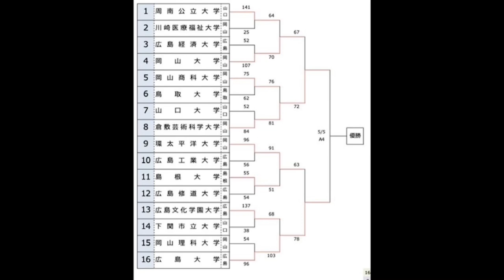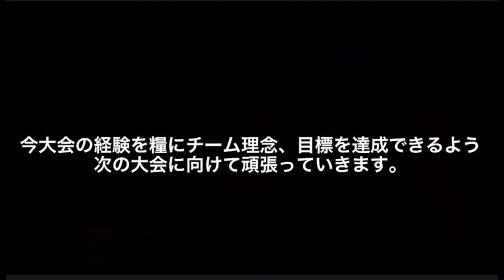【Documentary of Phoenix】 2中国大学バスケットボール春季大会 〜後編〜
2022年シーズン初の公式戦となった春の中国大会、久しぶりの有観客試合、活動理念や普段の練習の成果を発揮しようとした四日間に密着しました。地方大学生の試合の日の行動や試合前の緊張感等が伝わる内容となっております。果たしてPhoenixは大会期間をどのように過ごしたのでしょうか？

当チャンネルでは、練習ドリルの発信や、私たちの日々の活動報告､ さらには中国地方の大学バスケットボールの活性化につながるような発信を行っていきたいと考えています。

チーム理念
「関わる全ての人と応援しあえるチーム」
Phoenix Standard
全力　感謝　謙虚　貢献